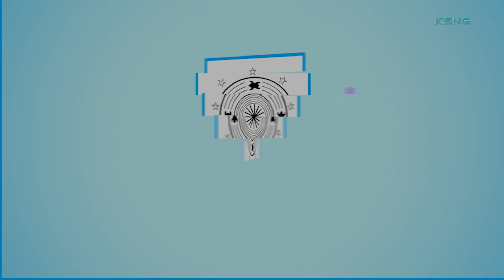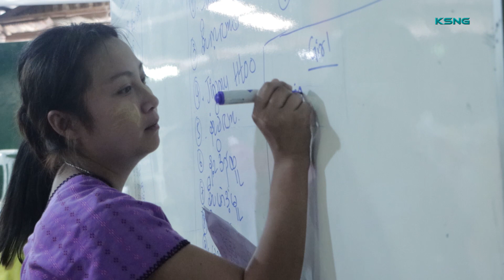Htee Set Mae Ywa Karen Student Network Group 21st Election, Umphiem Camp.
We hope for the new group leaders to be happy in their duty and enjoy with the Htee Set Mea Ywa group member .